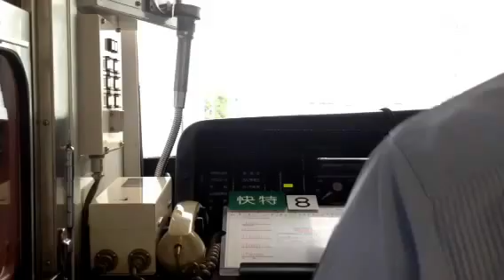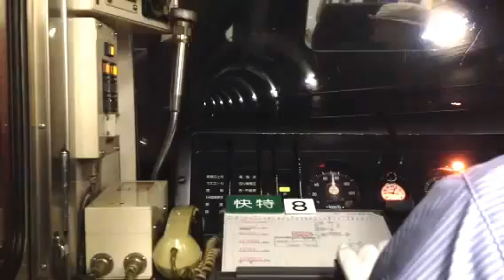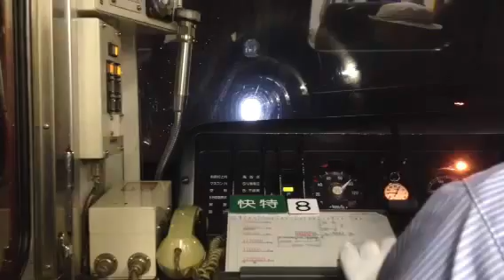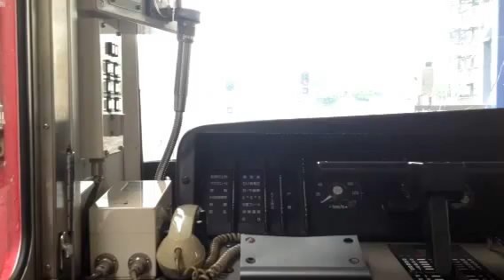京急600形601編成三浦海岸〜北久里浜前面展望（雨天走行）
撮影日：2012/6/6（水）
車両：京急600形601編成
列車番号：1285SH
列車種別：快特
行き先：青砥行き
天候：雨天
追記：最近、205keiKEIHINという悪質ユーザーに低評価荒らしをされています。低評価をつける場合はコメントに理由を述べてください。理由が書かれていない場合­­­­­­­­­­­­は低評価として認めません！皆様のご協力お願いします。
YRP野比から京急久里浜間での空転・滑走が目立ちます。